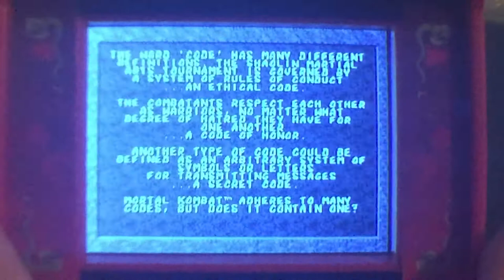Mortal Kombat Arcade Machine Gameplay (2nd Anniversary on YouTube)